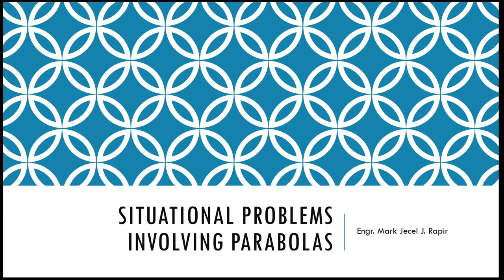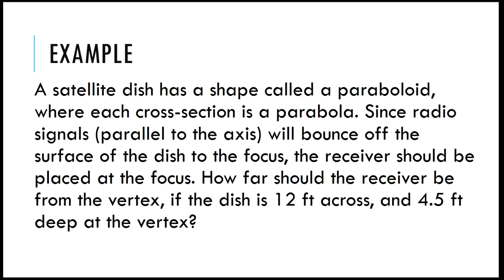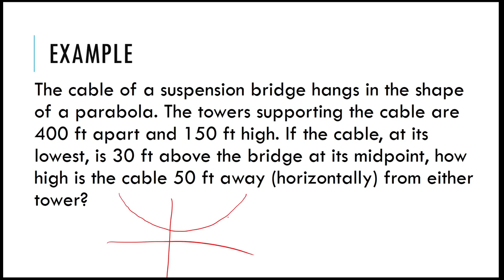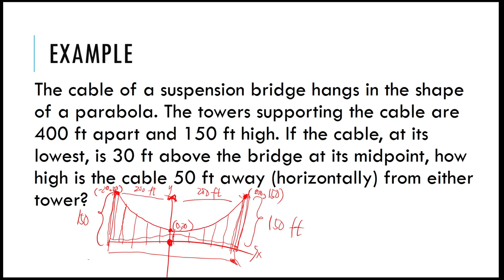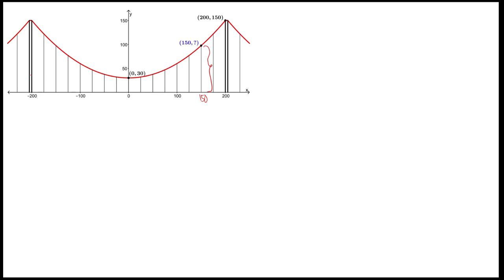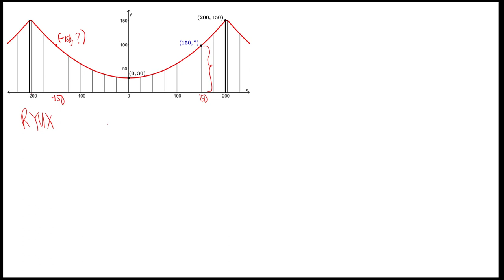Situational Problems Involving Parabolas